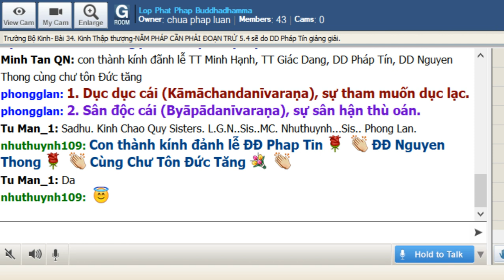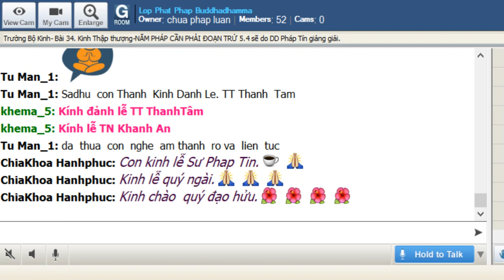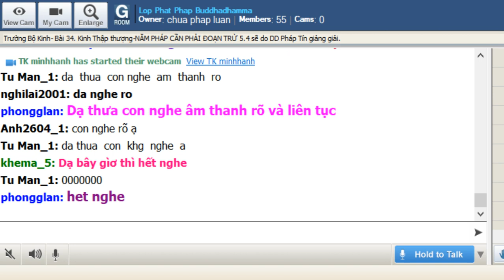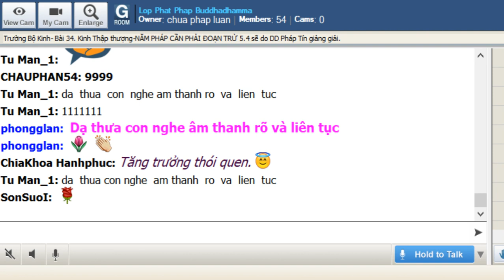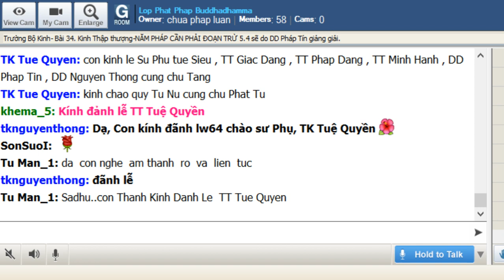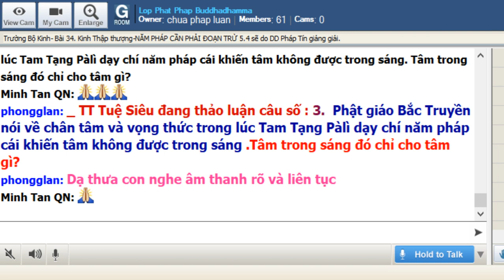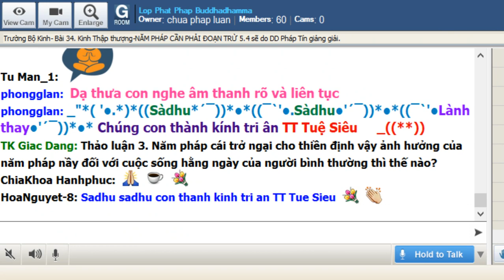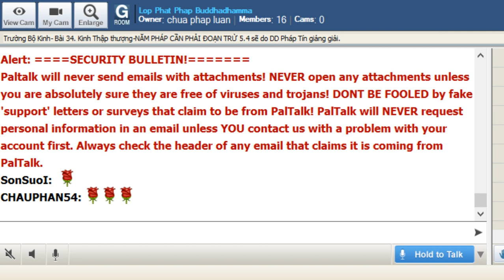9-8-2019 - Trường Bộ Kinh - 34 Kinh Thập Thượng - Năm Pháp Cần Phải Đoạn Trừ - ĐĐ Pháp Tín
9-8-2019 - Trường Bộ Kinh - 34 Kinh Thập Thượng - Năm Pháp Cần Phải Đoạn Trừ - ĐĐ Pháp Tín